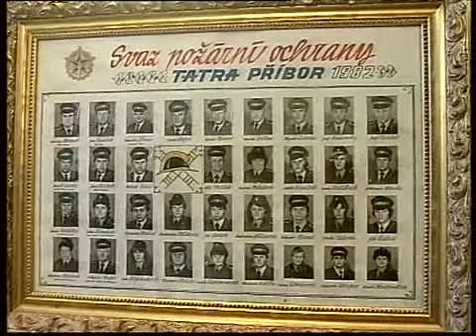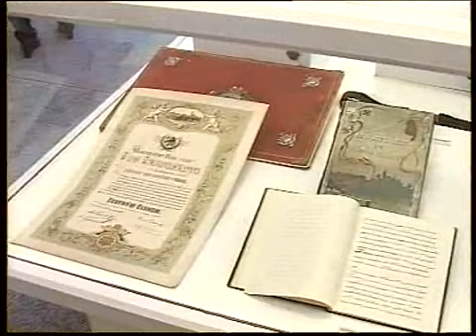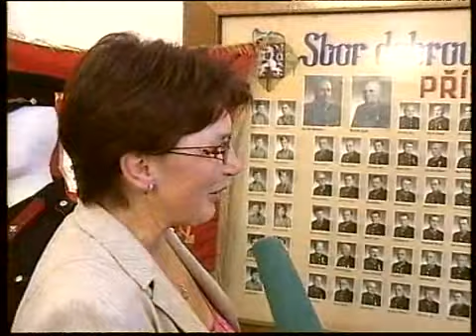LTV Příbor: Výstava mapuje historii hasičstva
Výstava uspořádal SDH Příbor u příležitosti 140. výročí.